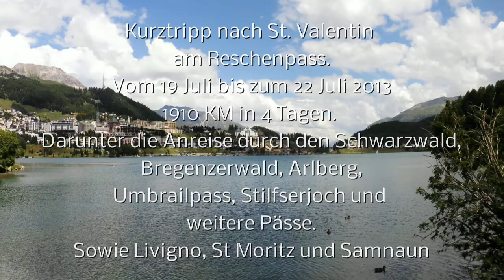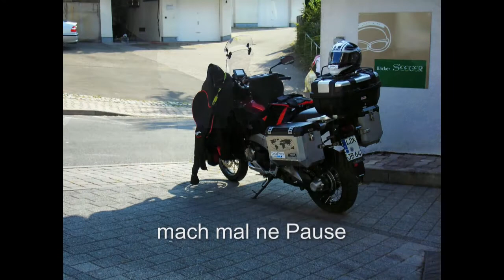Tag 1 - 19.07.2013 Wochenende am Reschenpass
Ein verlängertes Wochenende am Reschenpass, Unterkunft in St Valentin im Hotel St. Valentin. Hier Anreise BAB bis Karlsruhe dann durch den Schwarzwald, Bregenzerwald, Hochtannbergpass, Arlbergpass zum Reschenpass 687 KM